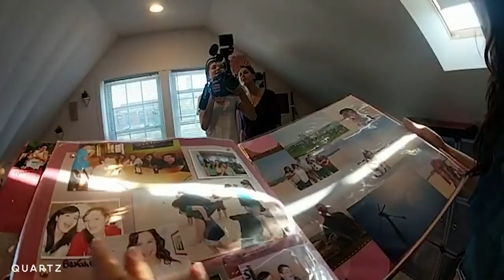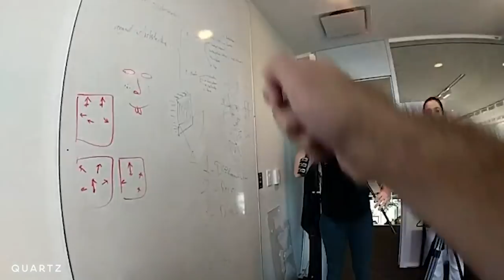Wearable technology that records memories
What if you could store your memories in a digital bank? What could this do for the future of treating Alzheimer's disease? Neo Mohsenvand from MIT Media Lab is experimenting with the science behind memories and emotion — and aging — by using wearable tech. By studying the neuroscience and psychology behind memory he is closer to understanding cognitive decline.

He wears a camera on his chest, together with wearable technology that collects data on his physiological signals like heart rate and body temperature. He later pairs the footage with the data from the sensors to make videos that speed up and slow down when the sensors indicate a spike - he calls this an “emotion”.

He is doing this to develop technology that could help people with memory loss, like Alzheimer's or dementia. But by watching the footage he also learns a tremendous amount about himself and the things that make him happy.

Quartz is a digitally native news outlet dedicated to telling stories at the intersection of the important and the interesting.